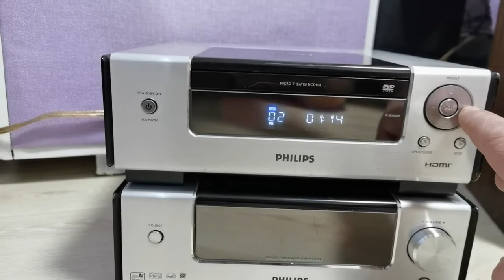Akai sw 127 / Philips MCD908